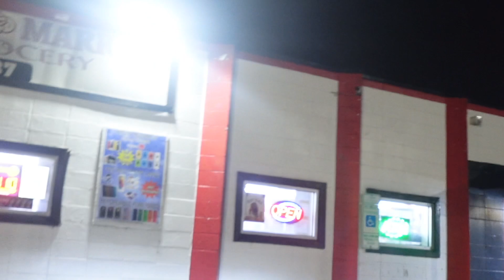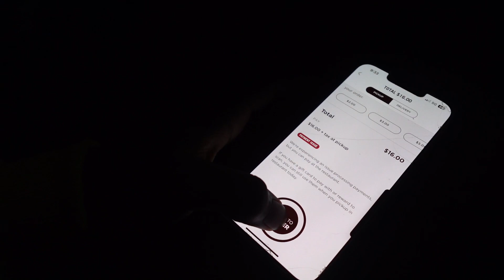WEEKLY VLOG | purchasing my first camera (Sony ZV-1F)| food runs + school| reuniting with friends